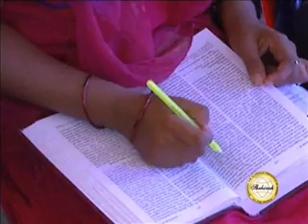Puthiya Panthakustha EPI 45 Parishuthathmavu nalkunna sneham